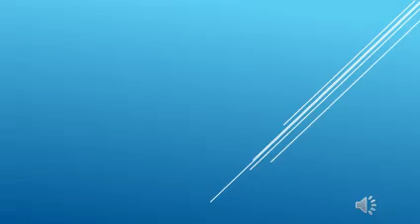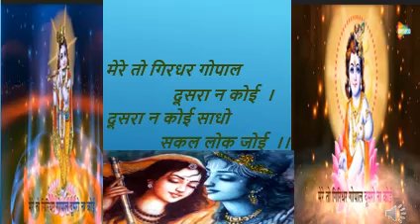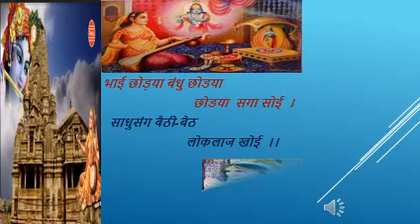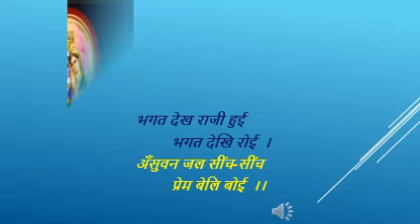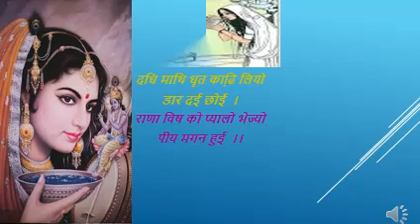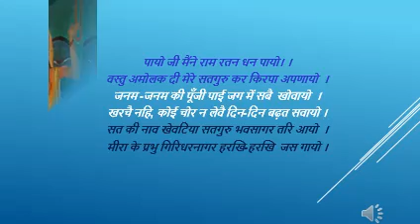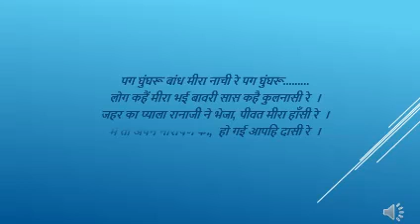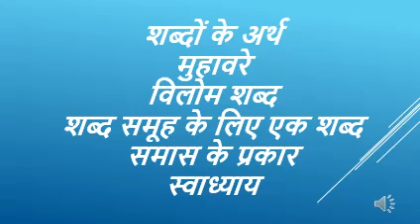Std:-10th ,Sub:-Hindi, Poem-5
By G.I.Qureshi